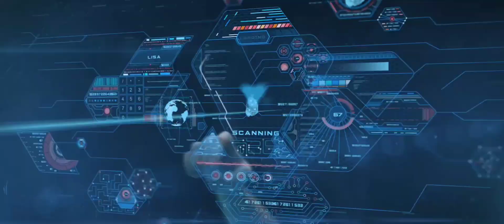Zooba: Top 1 Ranking Buck